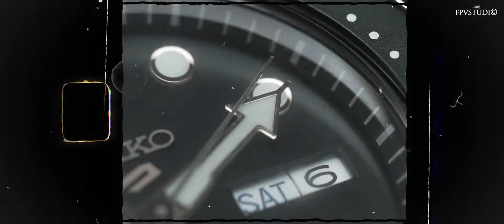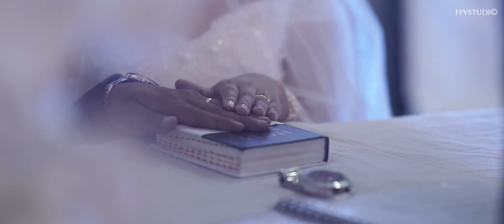Jr x Judy Ann